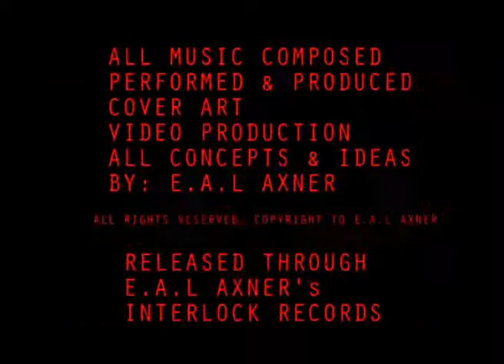NEW ALBUM "Energizer" OUT NOW Pre-Listen (Links In Description!)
Also available from Deezer, Tidal, iHeart Radio & MANY OTHERS!